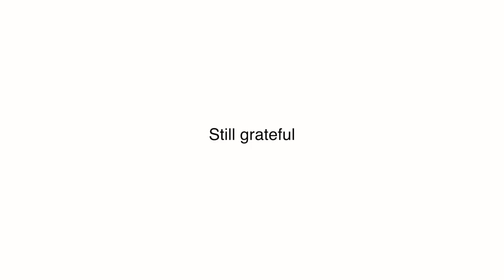track sucks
- domi